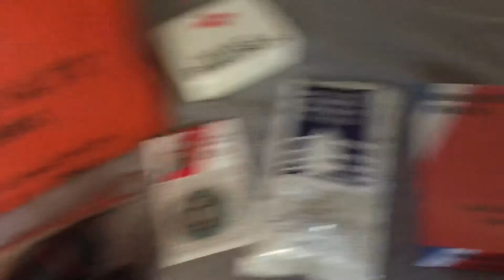Trying a new app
When iPhone did the last update- I lost access to YouTube capture.  I’m trying two different apps here in this. One is splice and one is youtube studio.